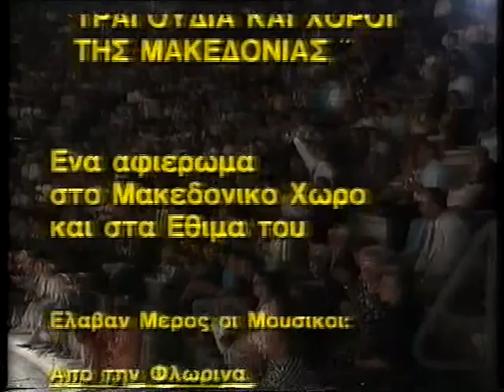Μοναστηράκι - Καλή Βρύση Δράμας 1992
Φεστιβάλ Αθηνών Ωδείον Ηρώδου Αττικού 1992.